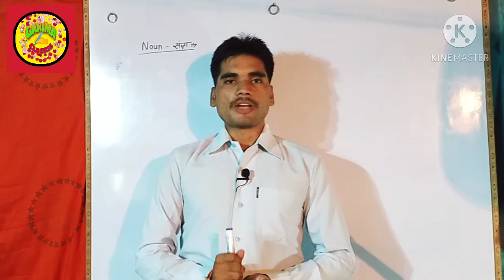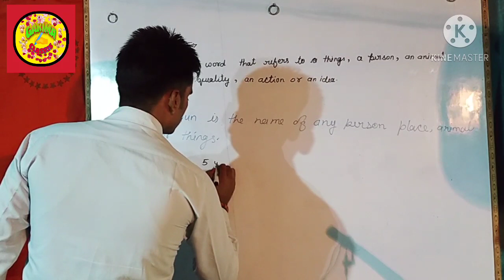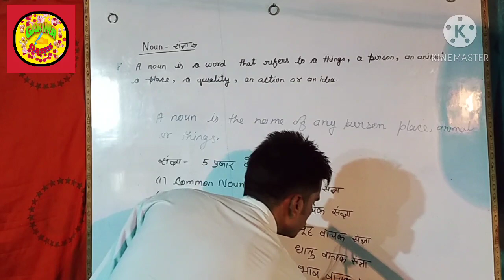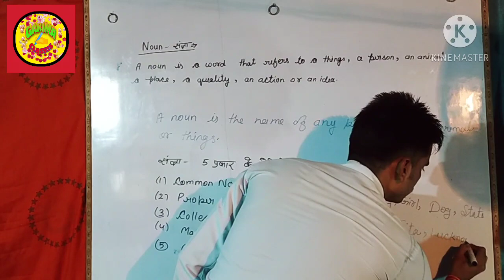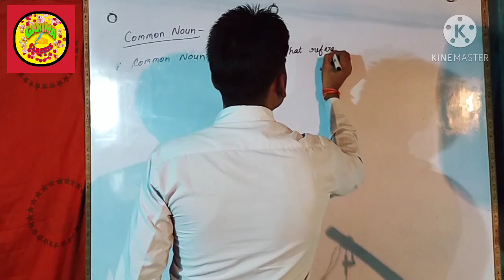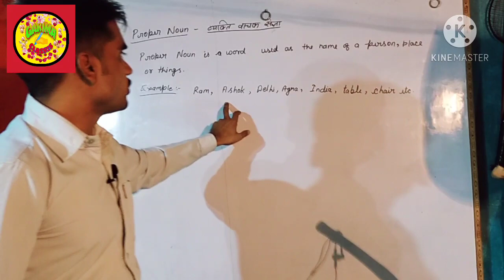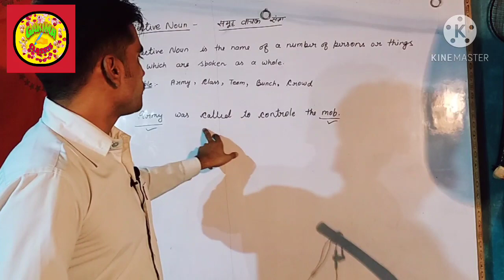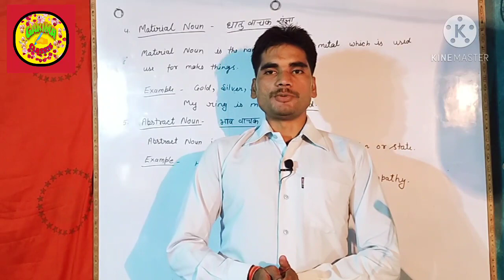Parts Of Speech By Anshuman Singh Rana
English Grammar in Simple Language